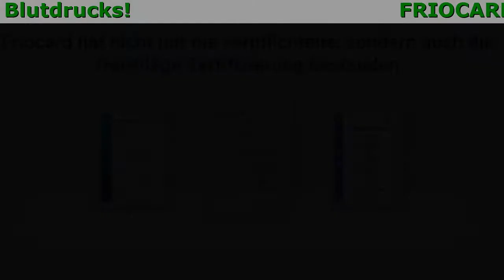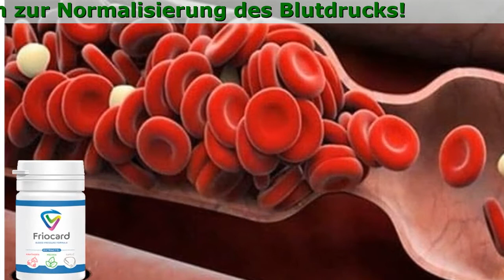Friocard Kaufen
Friocard - Kapseln zur Normalisierung des Blutdrucks in der warmen Jahreszeit
Nur 1 Kurs wird helfen:

- die Belastung auf das Herz, die Blutgefäße und das Atmungssystem während der Hitze zu reduzieren
- den Blutdruck sanft zu normalisieren
- den Blutfluss zum Gehirn zu verbessern

Friocard Kapseln - Natürliche Zusammensetzung zum Schutz vor Bluthochdruck

- Knoblauch
Verhindert die Bildung von Blutgerinnseln, stärkt die Wände der Blutgefäße, verhindert ihre Verstopfung, reduziert den Druck
- Vitamin B6
Normalisiert den Blutdruck, verbessert den Blutfluss zum Gehirn, beruhigt das Nervensystem, erweitert die Blutgefäße
- Crataegus laevigata
Reduziert den Blutdruck, lindert Reizbarkeit undMüdigkeit, reduziert die Häufigkeit von Arrhythmien
- Melissa officinalis
Beruhigt und verlangsamt die Atmung, normalisiert die Arbeit des Herz-Kreislauf-Systems

Friocard reduziert die Belastung auf das Herz und Kreislaufsystem normalisiert den Blutdruck ohne Stress für den Körper

- Kurzatmigkeit und Herzschmerzen verschwinden
- Es erscheint Fröhlichkeit und Energie
- Der Schlaf normalisiert sich
- Kopfschmerzen stören nicht
- Stress und nervöse Spannung verschwinden
- Seh- und Hörvermögen verbessert sich
- Gedächtnis und Aufmerksamkeit werden besser
- Die Libido erhöht

Kundenbewertungen über Friocard

Maria R.
Jeden Sommer hatte ich Probleme mit dem Blutdruck. Alles aufgrund der Tatsache, dass ich erblichen Bluthochdruck habe. Ich trank Schmerzmittel, erkannte jedoch, dass dies keine Lösung für das Problem war. Das Problem wurde von Kapseln Friocard gelöst. Seit ich dieses Mittel einnehme, stört mich Bluthochdruck nicht. Mein Kopf hat in diesem Sommer keinen Tag wehgetan.

Paul L.
Friocard hat mein Leben verändert. Früher hatte ich Probleme mit Blutdruck, nahm Schmerzmittel, blieb zu Hause und lag den ganzen Tag im Bett. Aber nach dem Kurs von Friocard normalisierte sich der Druck, sogar bei starker Hitze bleibt in Ordnung. Ich habe keine Angst mehr um meine Gesundheit und verbringe viel Zeit mit Freunden.

Boris V.
Ein gutes Mittel gegen Blutdruck, senkt ihn allmählich und sicher. Ich bemerkte eine interessante Wirkung von diesem Mittel. Mein Gedächtnis hat sich verbessert, ich bin besser im Denken geworden. Ich begann gut zu sehen, ein sehr interessanter Effekt.